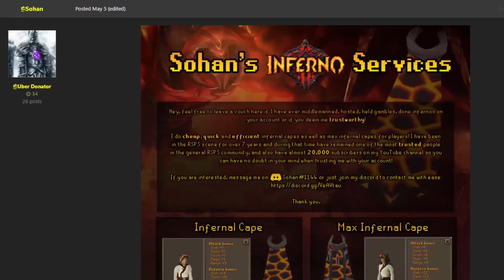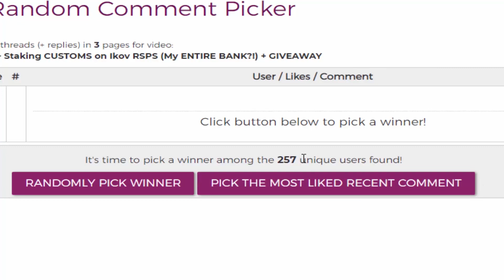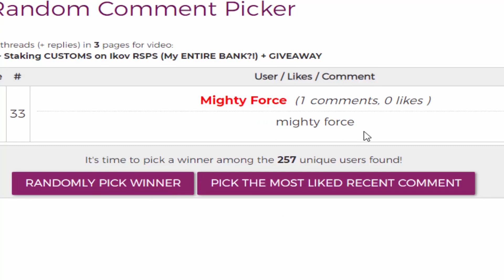Ikov RSPS | Road to Completionist Cape - INFERNO ATTEMPT! [Episode 3]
1) Like the video
3) Comment your in-game name on Ikov, make sure to register and login first, make an account

Hope you guys enjoyed episode 3 of my Road to Completionist Cape on Ikov RSPS!

soulplay osrs osrs pking old school runescape runescape  swampletics dmm soulsplit rsps soulsplit 2019 ss today giveaway original soulsplit elkoy rsps soulsplit soulplay rsps rsps 2019 best rsps didyscape wet wizard sprad zachtx vihtic  runescape private server drop party i spent pvm ironman osrs osrs pking hcim end elkoy  runescape private server fewb runescape ironman imagineps insane luck giveaway episode 9 rsps best rsps gambling rsps gambling gambled $100,000 worth of items my entire bank osrs gambling rsps flower poker the original ikov rsps is back #1 best osrs private server 2019 spawnpk alora ikov is back ikov rsps ikov pking elkoy server best rsps custom rsps road to max ikov money making guide ikov money making ikov rsps money making ikov money making methods get rich quick best money making guide rsps ikov